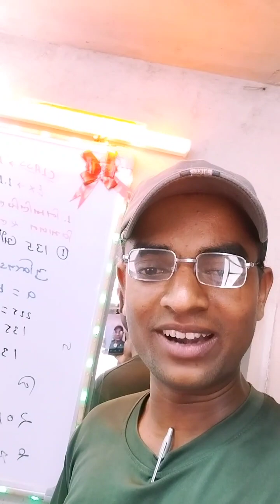मुझे गलत बोलने वाले एक बार जरूर देखें_ वीडियो डिलीट भी हो सकता है